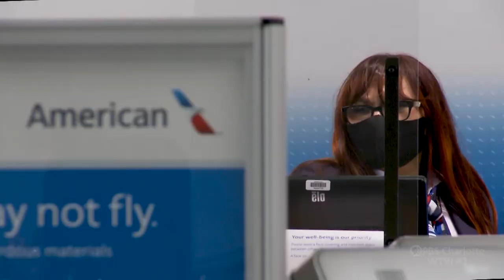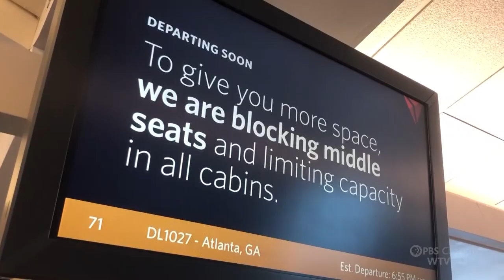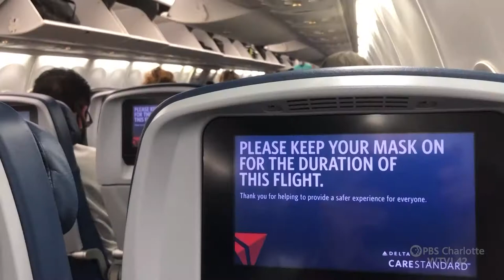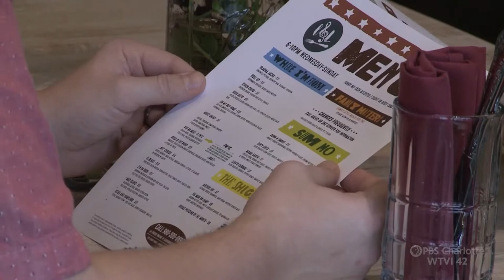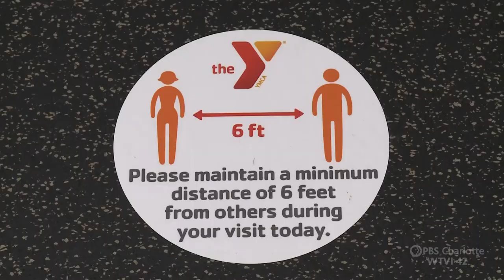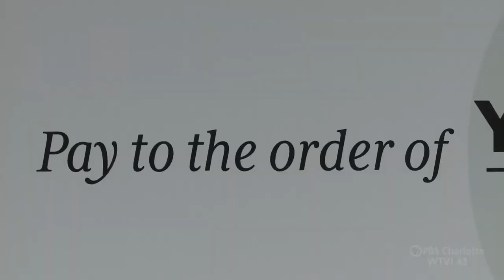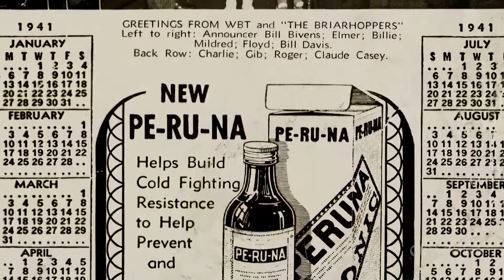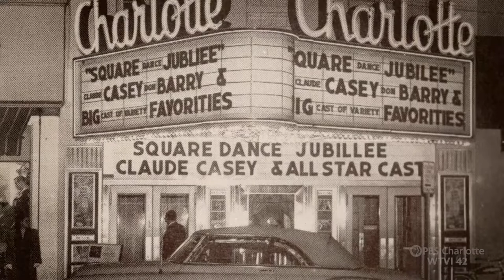Carolina Impact: December 15, 2020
Air travel during the pandemic, a new restaurant in Charlotte honors southern cooking, how the YMCA is coping during Covid and the Briarhoppers perform on PBS Charlotte.